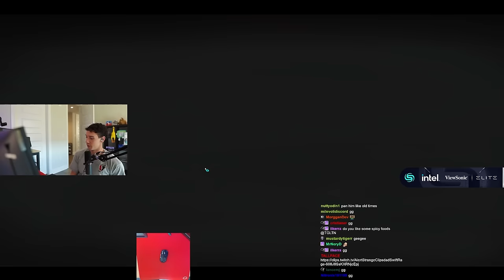The MOST fearless PUBG gameplay you'll ever see...